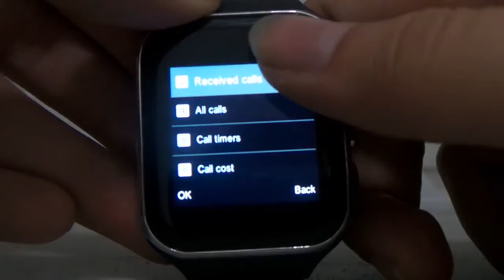Finto umboxing Jepssen smartwhatch Premium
Simpatico questo smartwhatch grazie jepssen